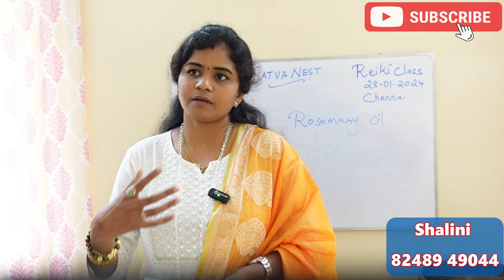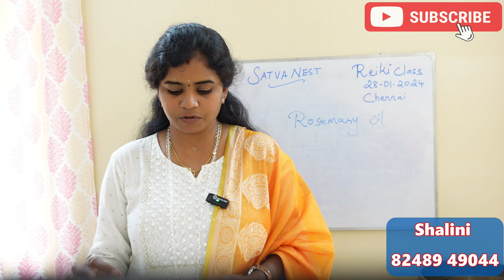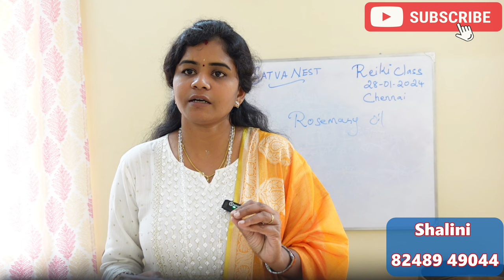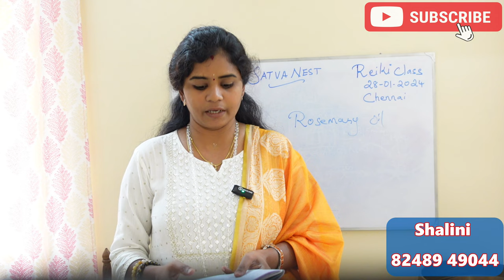viyabaram sirappaga nadakka | வியாபாரம் சிறப்பாக நடக்க மந்திர வார்த்தை business affirmations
வியாபாரம் சிறப்பாக நடக்க மந்திர வார்த்தை பரிகாரம் business affirmations